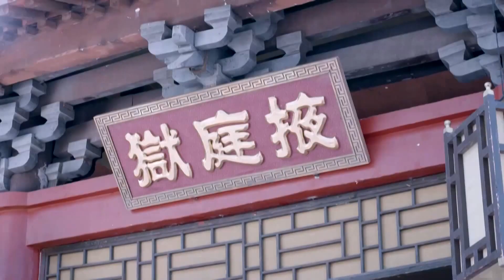武媚娘被抓大牢，李治向武媚娘哭訴要結婚，想讓武媚娘吃醋。| 范冰冰 李治廷【武媚娘传奇TheEmpressofChina EP43-1】